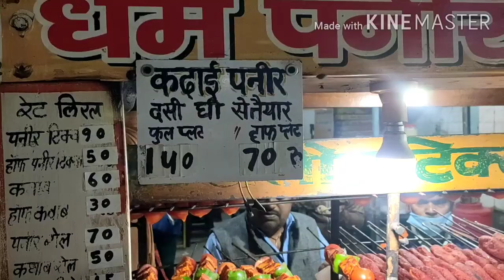धर्म पनीर Dharam paneer Tikka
varunchughreaction meerut Hii My Name is Varun Chugh, I Live in Meerut, I Love Bike & Scooty Riding, I do Traveling in a simple way Please Support 🙏 my Channel, Like Share and Subscribe. Love you Guys